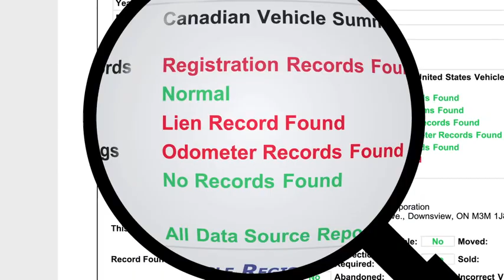CARPROOF TV Commercial 3 - "Surprise Lien"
CARPROOF Vehicle History Reports - Don't buy someone else's problem! The Canadian history report with the information you need to make an informed buying decision.